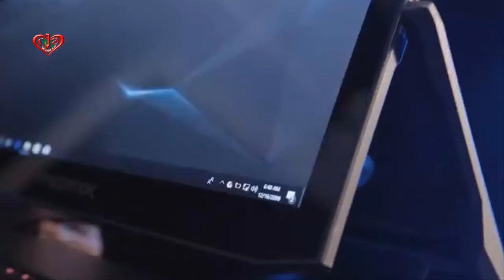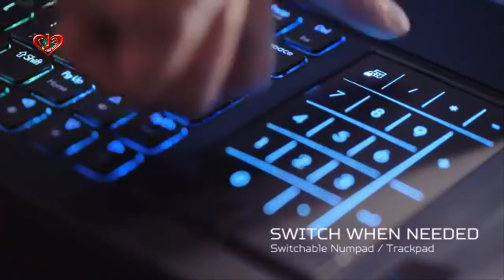Finale Day Concert Part-4 Acer Predator League Bangladesh Prize Giving at Jamuna Future Park